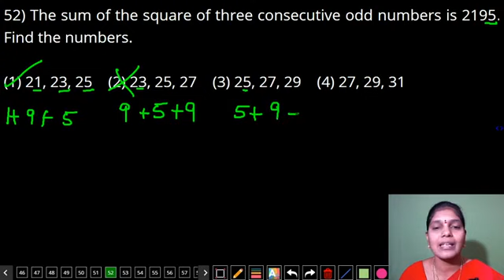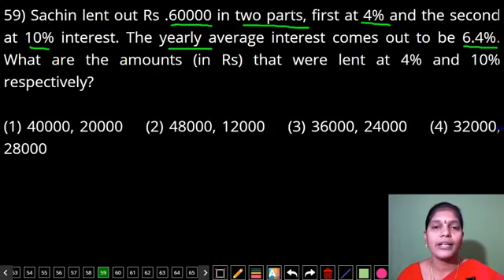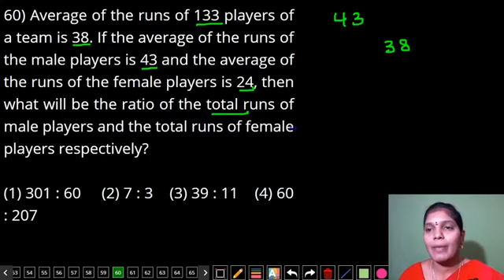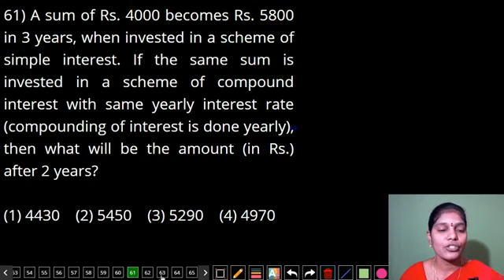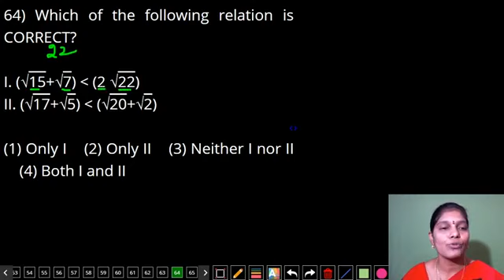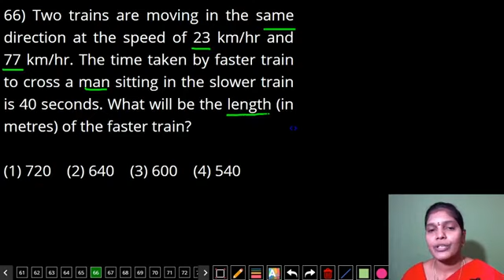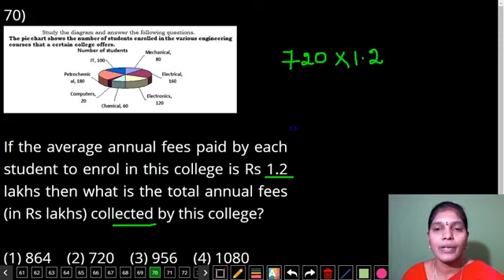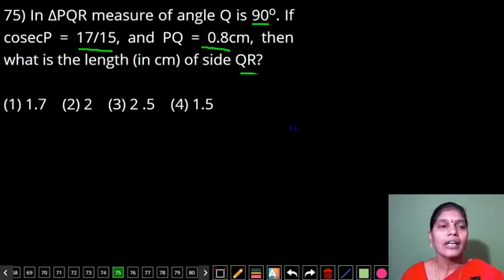SSC CHSL TIER-1 TEST NO-41610 QUANTITATIVE APTITUDE